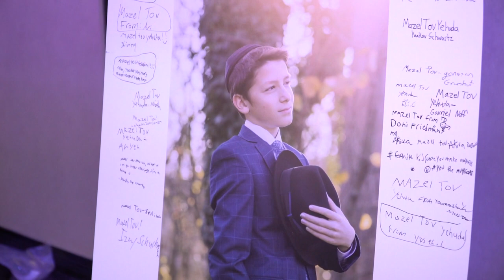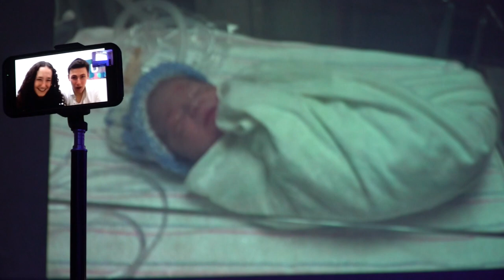Yehuda Reches Bar Mitzvah Highlight